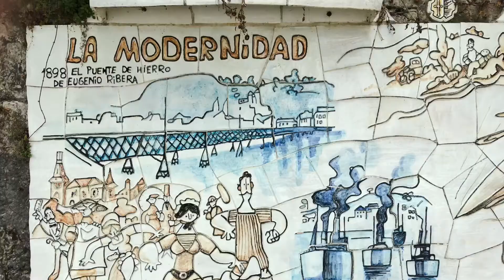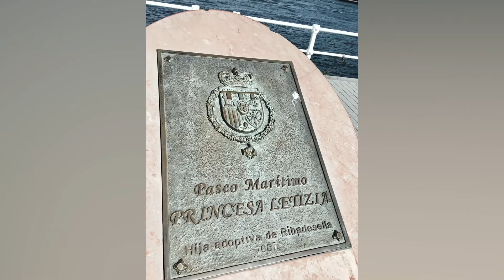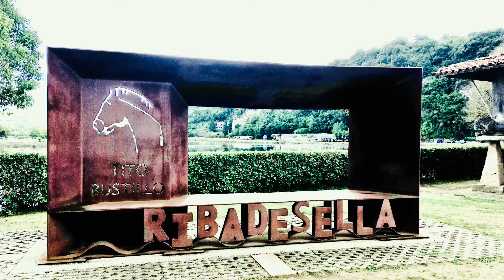mejores fotos de mi viaje a asturias y reseña del primer capitulo de shehulk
resumen de las mejores fotos de asturias y reseña oficial del primer capitulo de shehulk